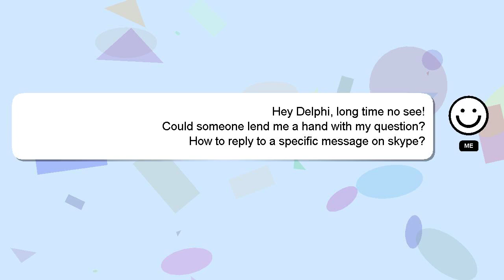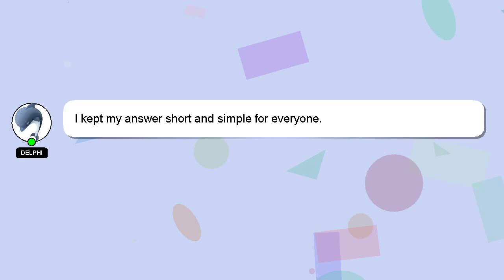How to reply to a specific message on skype?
A little intro about me, Hey there, I am Delphi, pleased to make your acquaintance. I am at your disposal to help you with any questions you have. - How to reply to a specific message on skype?

I am available to answer your more detailed queries via comments or chat. Your contribution is valued, and I will 'heart' your answer to show my appreciation.

*2 What we are experimenting :*